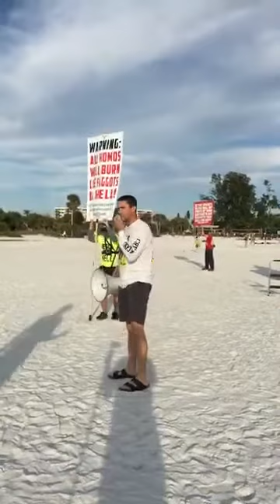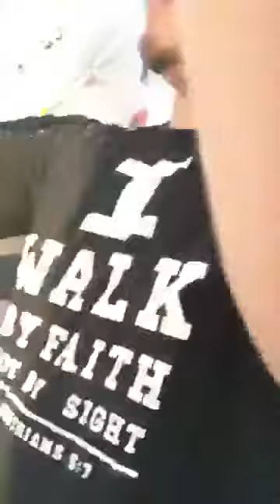Dirty Grandpa & Terminal God Haters Just Wanna Have Fuuuun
Florida Street Preachers head to Siesta Key Beach to warn tourists about the Pagan origins of the Demonic Drum circle; Right away the demons are stirred with a half naked senior citizen mocker and a Terminally ill tourist that wants to reject gospel before they die.